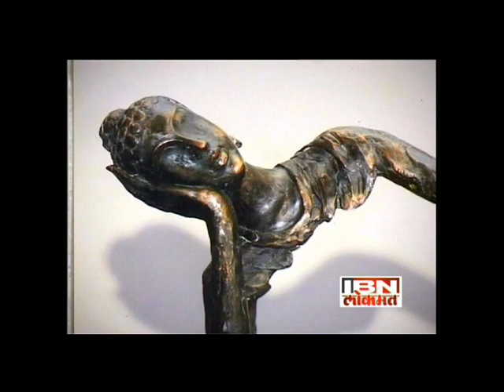GRET BHET | With Nikhil Waghale | Bhagawan Rampure | 2010